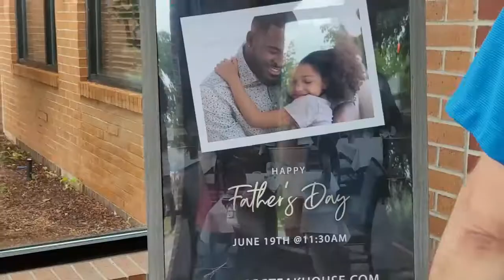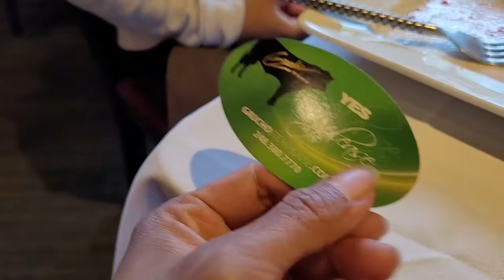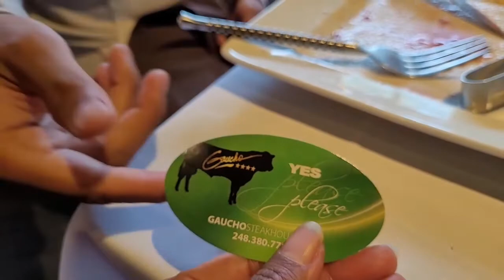Perayaan Graduation SMU Raka di Brazilian steakhouse house.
Merayakan kelulusan Raka dr salah satu SMA di Michigan. Di USA perayaan lulus SMA sama meriah dengan perayaan kelulusan kuliah di Indonesia